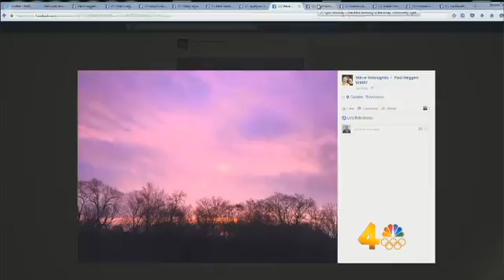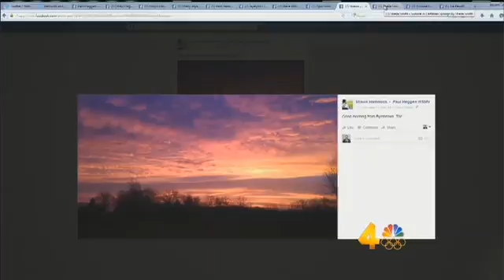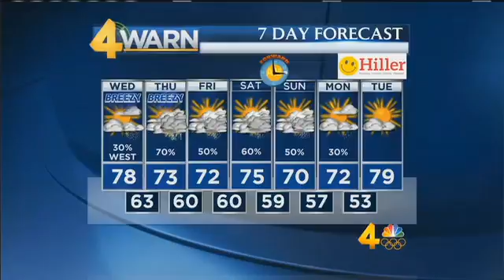09March2016 Weathercast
March 9, 2016 weathercast from Channel 4 News Today